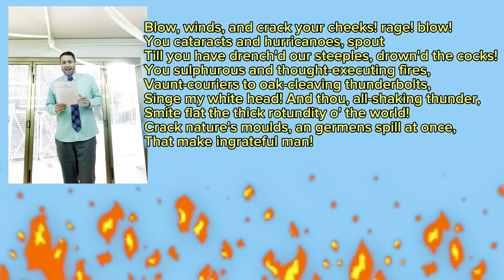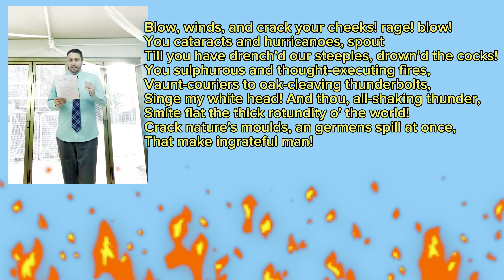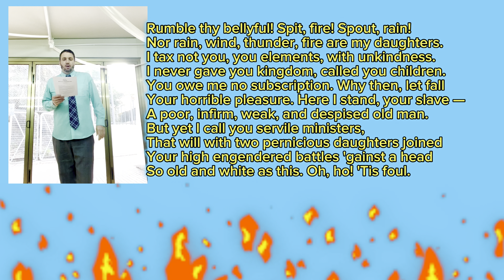🔥 King Lear Monologue, (Act 3, Scene 2) King Lear 小莎翁『詩人遊戰』戲劇比賽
Battle of the Bards 2024. You can use this for learning pronunciation, but you can do a far better job of expression. Make it your own! ⚔️ Best of luck!